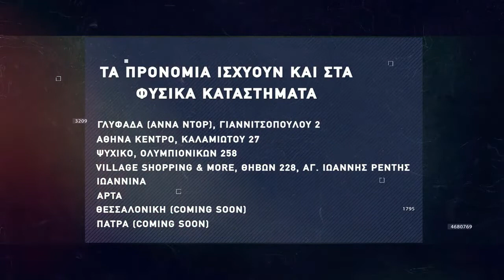Basketaki Summer League - Κλειώ Vs Most Wanted (14/6/22)